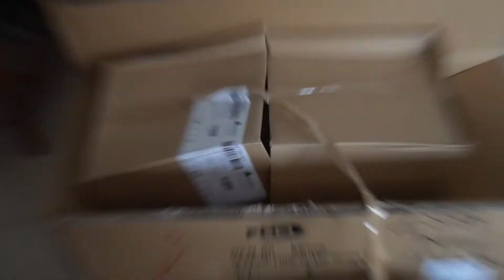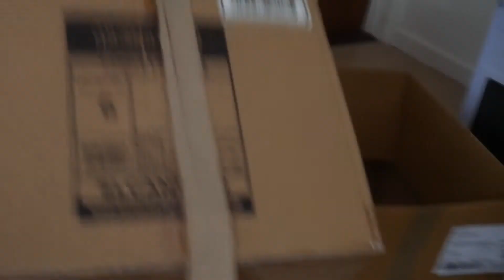Packing boxes for the big move! Support our small channel! S2 E138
In today's Vlog we started packing bags and boxes for our move to our new home. I also talked about a serious issue that will be effecting us soon unless people support us.